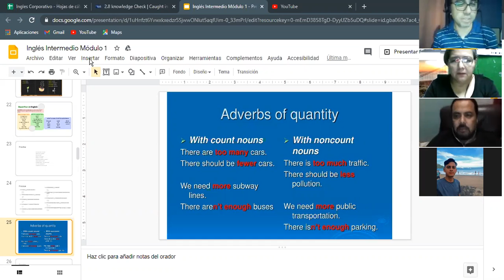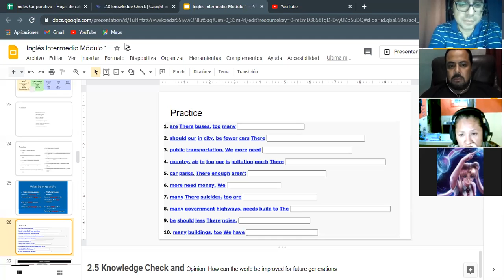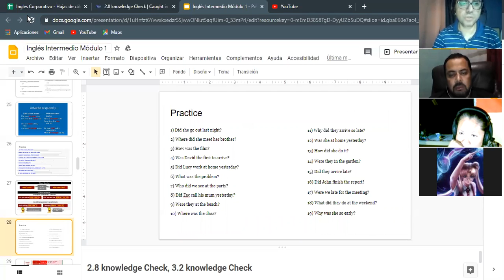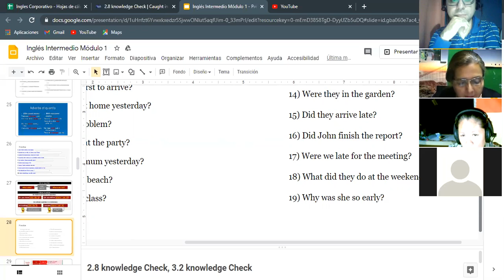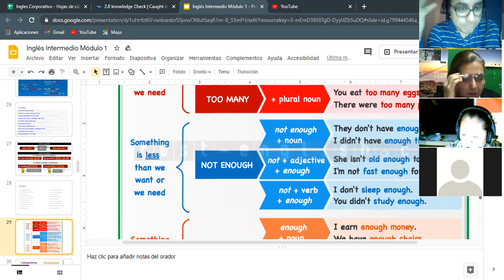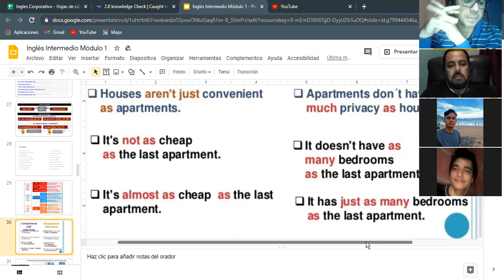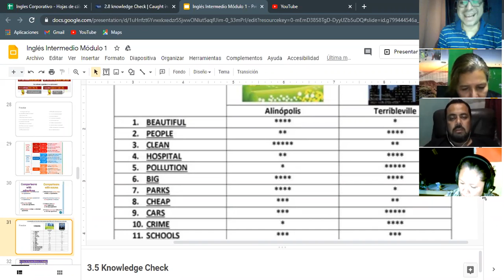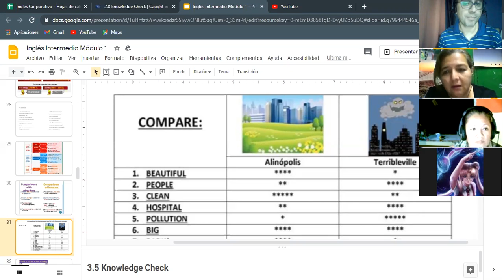Ingles Corporativo- Indirect questions - Dia 5